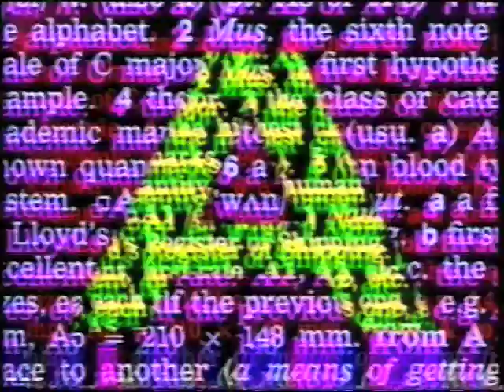'A' Late Night L!VE: Ozone